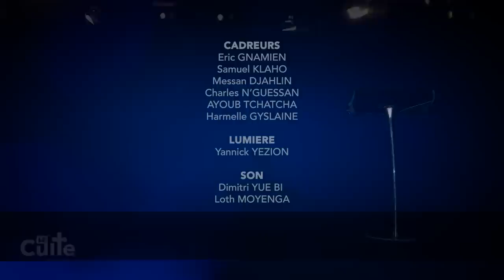LE CULTE | Le don parfait avec Pasteur Jean-Yves TCHOUMOU